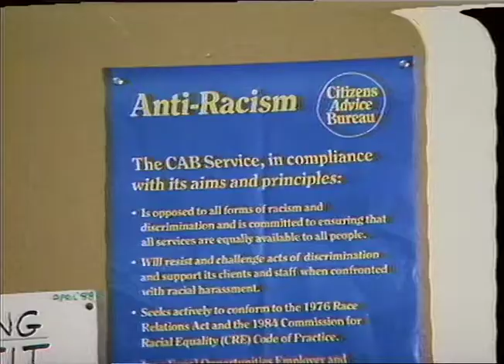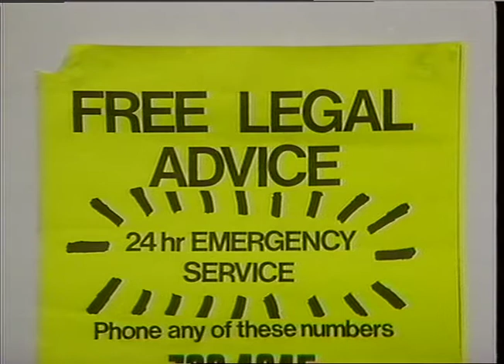POSTERS : Anti-Racism- CITIZEN ADVICE BUREAU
POSTERS : Anti-Racism

CITIZEN ADVICE BUREAU,Steatham - sign & pull out reve